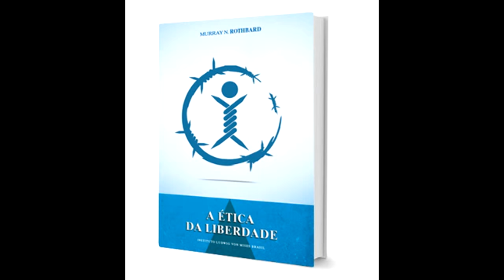A Ética da Liberdade - M. Rothbard - Resumo